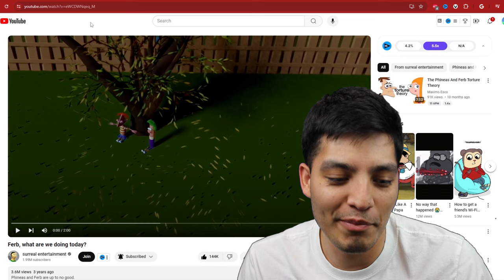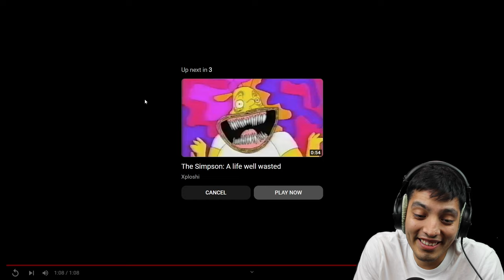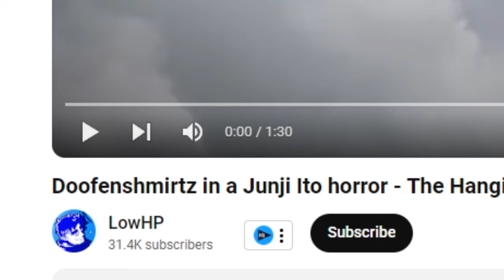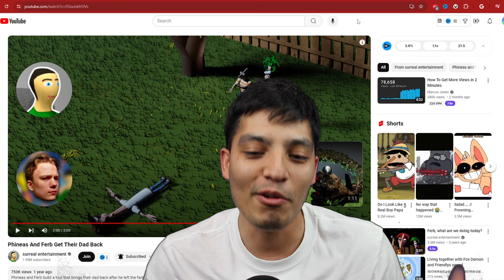WEIRD & SCARY! Phineas and Ferb videos on the Internet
Phineas and Ferb but its not the same.